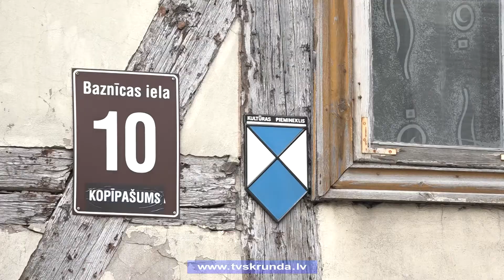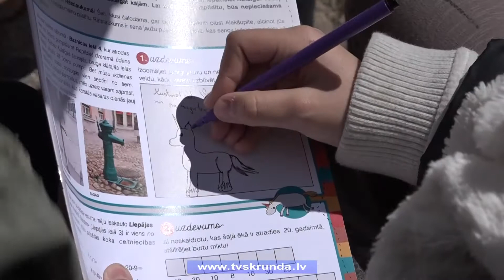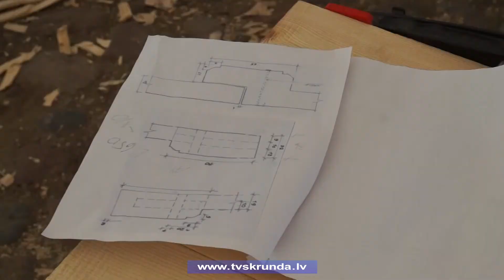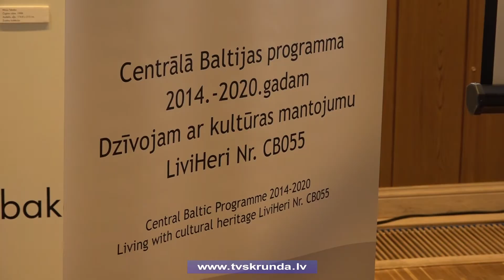Kuldīgā īstenots projekts “Dzīvojam ar kultūras mantojumu”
Lai gūtu līdzekļus seno ēku restaurācijai, pilnveidotu amatnieku prasmes un izglītotu sabiedrību mantojuma saglabāšanā, Kuldīgas Restaurācijas centrs kopā ar partneriem no Zviedrijas un Somijas iesaistījās starptautiskā projektā “Dzīvojam ar kultūras mantojumu”. Nu projekts tuvojas noslēgumam. Tā laikā Kuldīgā restaurētas ēkas, rīkotas restauratoru darbnīcas, izglītojoši pasākumi bērniem un ģimenēm, kā arī izveidoti jauni tūrisma piedāvājumi. Vairāk stāsta Skrundas TV.